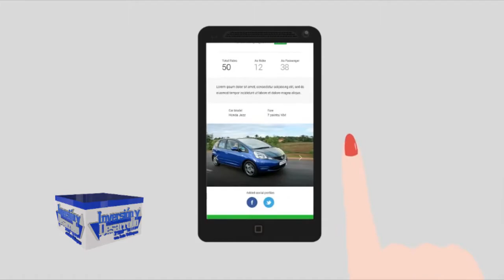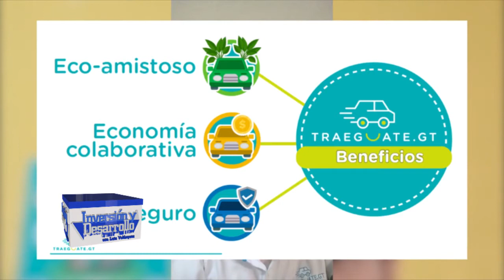Inversion y Desarrollo con Luis Velasquez 642. Aplicaciones, Tecnología y Desarrollo para Guatemala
¿Lograste ver el programa 642? Tuvimos una amena entrevista con Louis Prouvost de Traeguate, abordamos el tema de tránsito en Guatemala, generación de ingresos a través del carpooling, medidas de salud, medidas de seguridad, etc. Te compartimos el programa completo.